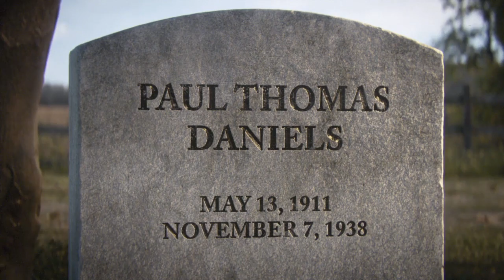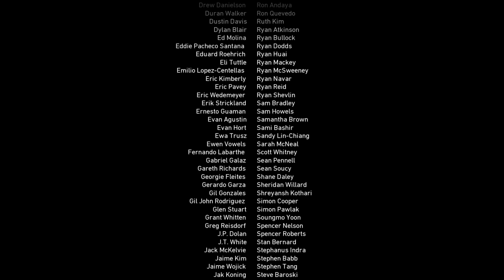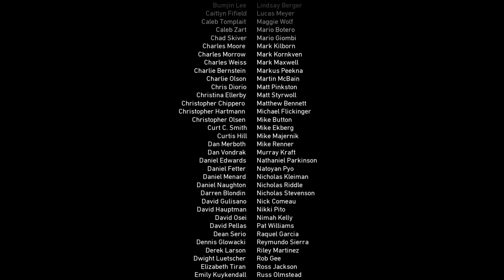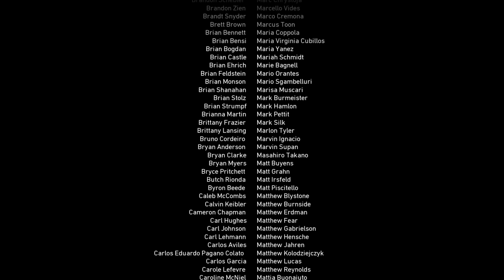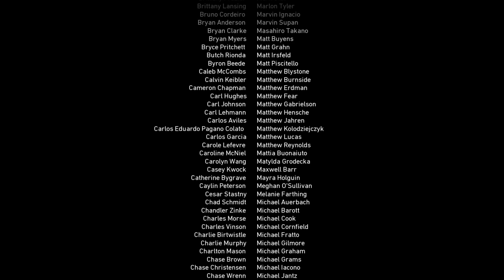Call of duty : gameplay story pt 4